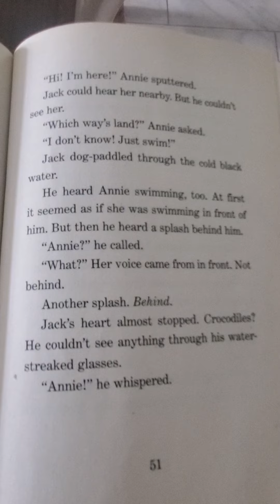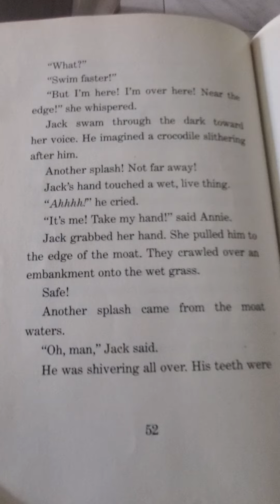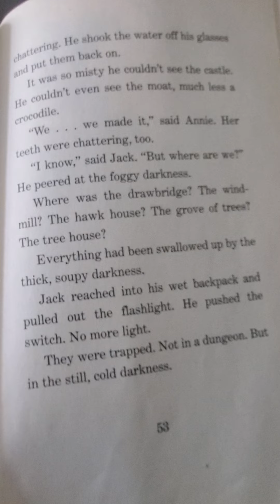Magic Tree House #2 "The Knight at Dawn"-chapter 8